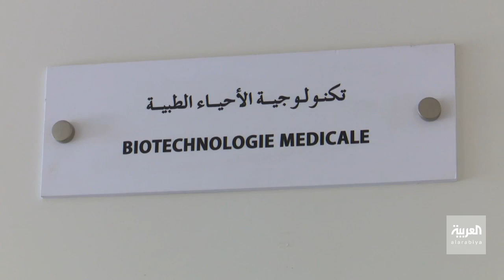المغرب يعلن عن إنتاج أول اختبار لفحص فيروس كورونا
ــــــــــــــــــــــــــــــــــــــــــــــــــــــــــــــــــــــــــــــــــــــــــــــــــــــــــــــــــــــــــــــــــــ